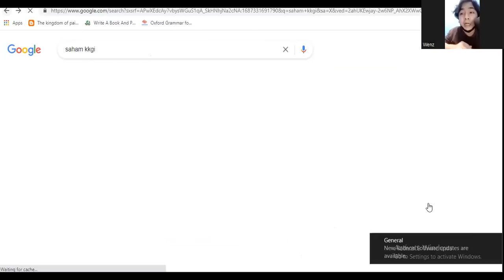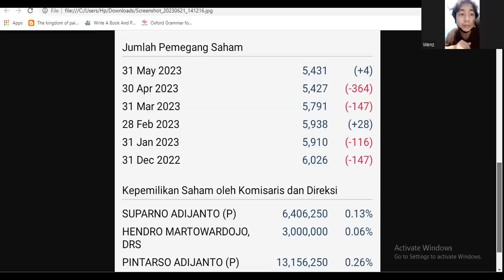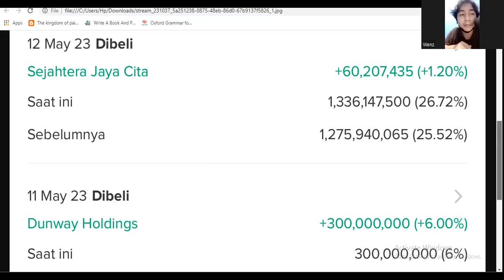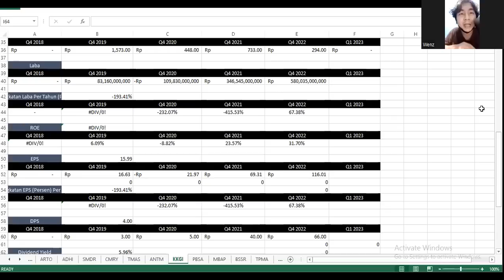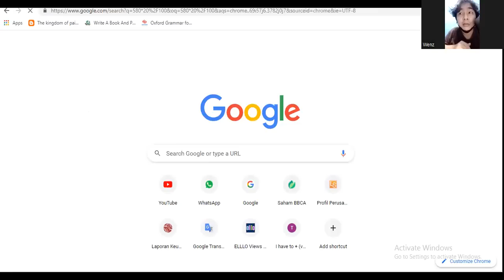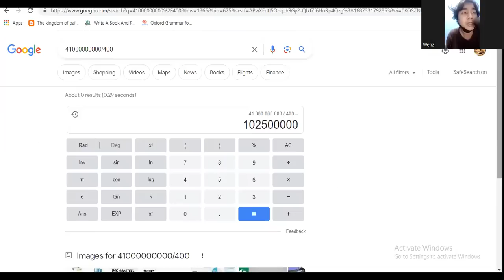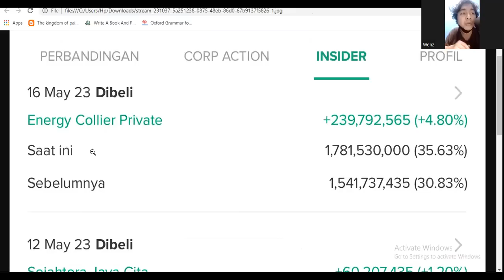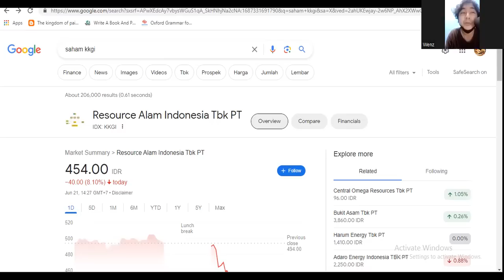RUPS TRAP KKGI 2023!! - Ada Konspirasikah?? Pengendali Beli Saham??-Dividen RP 25, DPR 20%, Yield 5%